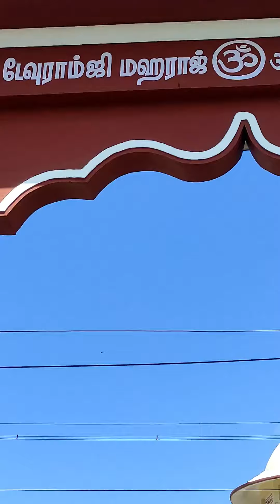அக்னி தீர்த்தம், இராமேஸ்வரம் இராமநாத சுவாமி கோவில்